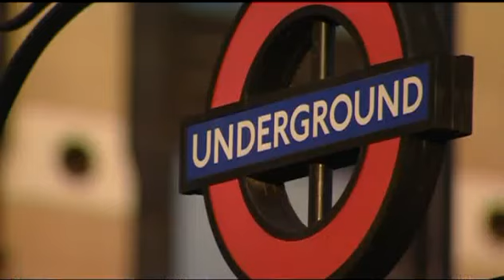Extra English episode 25 Art